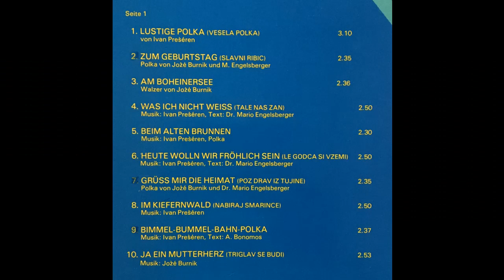Alpenoberkrainer - Machs Fensterl auf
Album ...und ihre 20 größten Erfolge
Walzer von Brane Presern und Dr. Mario Engelsberger
erschien 1979 auf Tyrolis